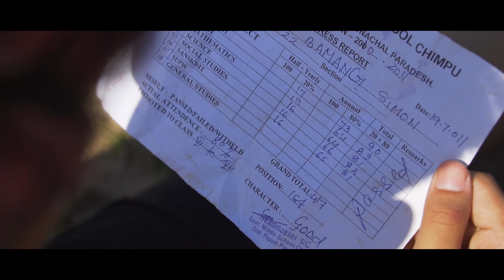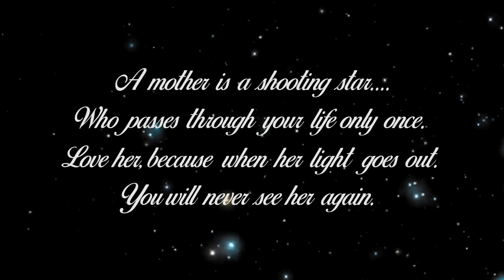Tu Kitni Achi Hai | Happy Mother's Day To All | Ana | Flago | Minto | 2020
This is a very special song video because this song is on mothers who is god on this earth.
It's not an easy job to become a mother,this song is dedicated to all the mothers out there.

And also share it to others..

Spread LOVE and support..!!